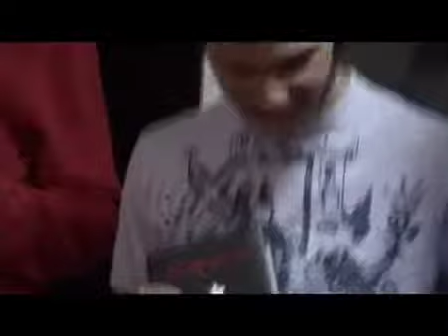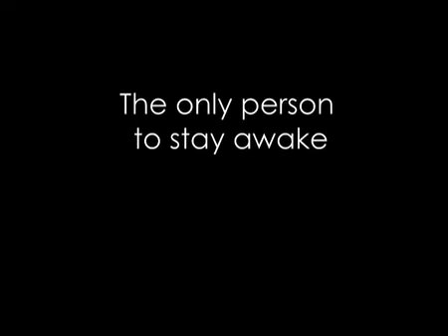Blocdown (Youtube Version)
A shorter, youtube-friendly version of the short film Blocdown.
Featured on the Spring 09 Devoted Film Festival